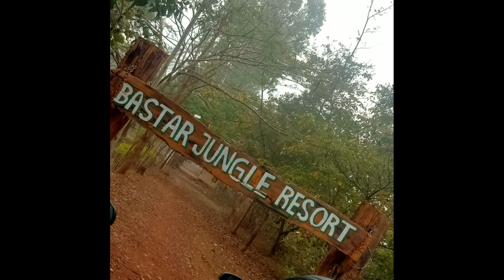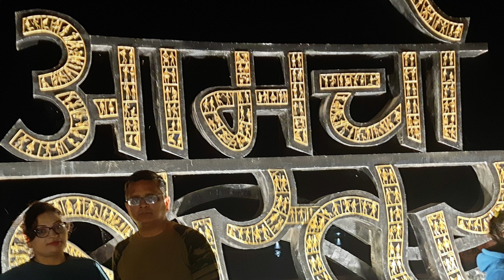A BIG N WONDERFUL WATERFALL IN CHITRAKUT I CHHATTISGARH BEAUTIFUL WATERFALL I JOURNEY VLOG